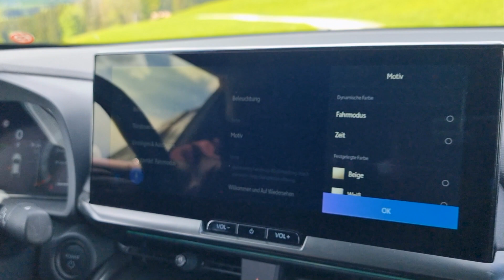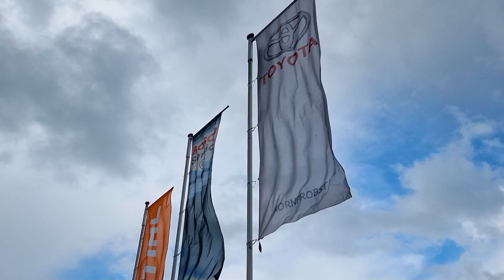Motor+Trends Magazin | TOYOTA C-HR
Der Toyota C-HR kombiniert ein außergewöhnliches Design mit modernsten Technologien. Mit seinem unkonventionellen Look wagt es das Hybrid -SUV anders zu sein…